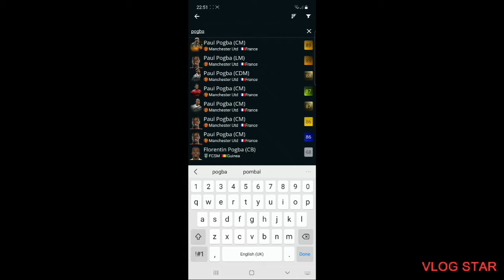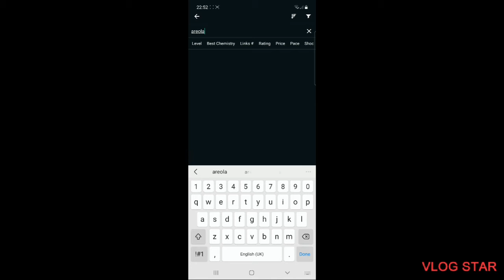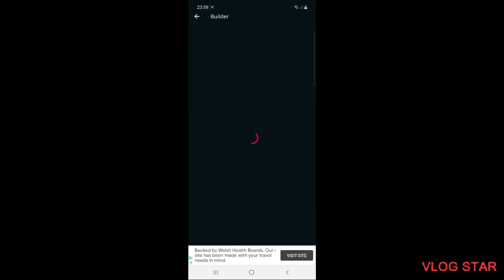The best 200k fifa 21 team (premier league edition)